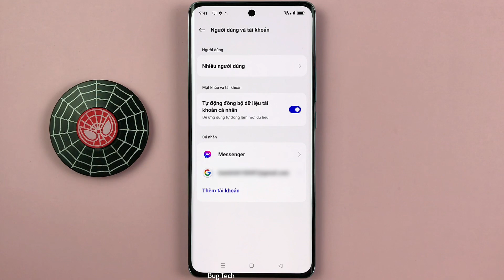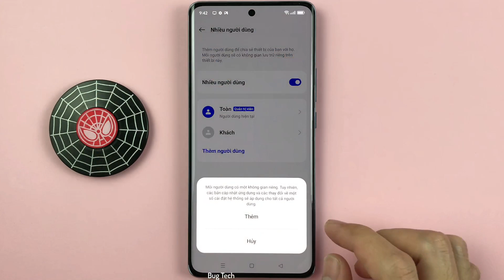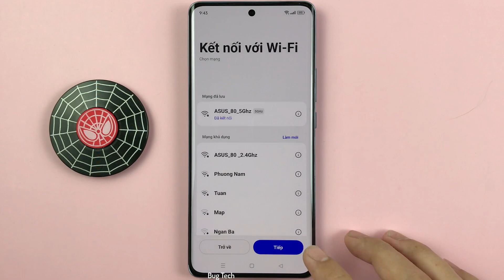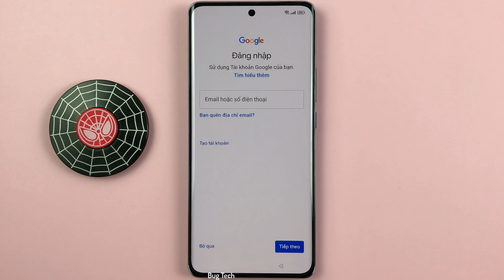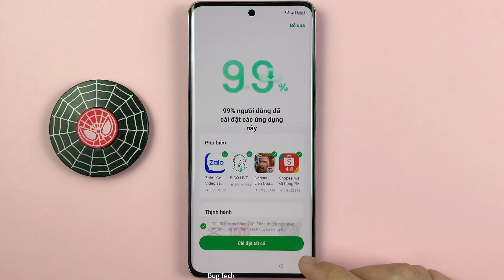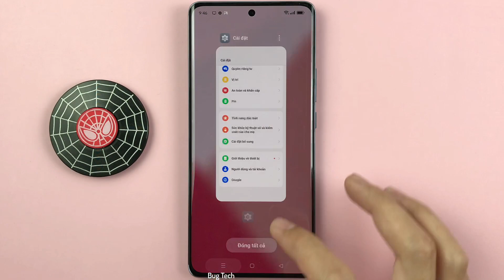Chế độ nhiều người dùng, không gian thứ 2 trên OPPO Reno10 5G Android 13